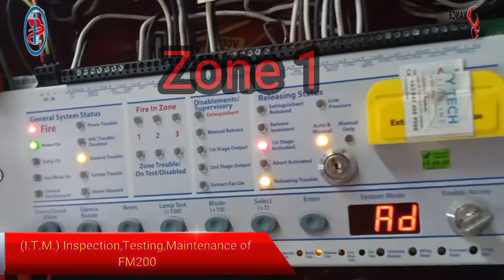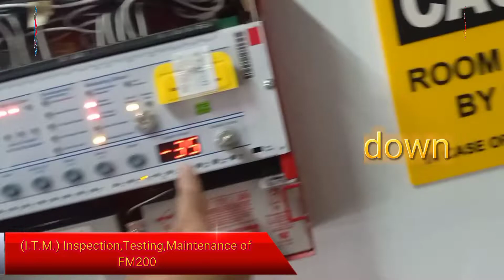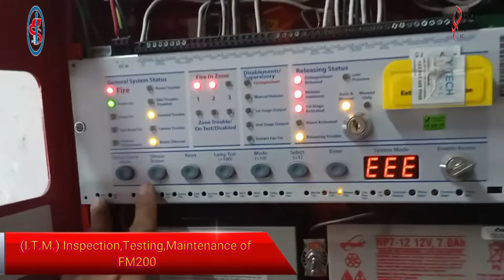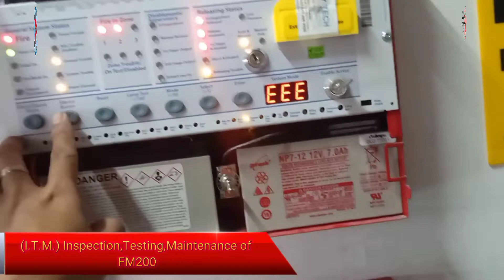(I.T.M.) Inspection,Testing,Maintenance of FM200 Deluge Brand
🔥FIRE PROTECTION🔥
🔥FIRE DETECTION🔥

We are pleased to introduce to you our company, Safety Tech Innovation Inc. and Advance Fire Suppression System Inc.
The company offers professional and high quality services based on Fire Code of the Philippines in accordance with NFPA Standards.

🔘Safety Tech Innovation Company. (STI Inc.)🇵🇭 QUEZON CITY HEAD OFFICE
🔘Advance Fire Suppression System Inc. (AFSS Inc.)🇵🇭
BULACAN BASED
🔘Safety Tech Innovation Inc. Zamboanga (STI Inc.) ZAMBOANGA City  BASED

⚙️“We Design, Supply and Installation, Inpection Testing and Maintenance(ITM) of ALL Fire Protection Systems”

Safety Tech Innovation Inc. is now certified under 𝐈𝐒𝐎 𝟗𝟎𝟎𝟏: 𝟐𝟎𝟏𝟓 Quality Management System by TÜV NORD Philippines, Inc.

Safety Tech Innovation Inc. is a Fire Protection Contractor for Fire Suppression. Supply, Design, Installation, Inspection Testing and Maintenance based on NFPA Standards

📚NFPA ID: 3425214
📑PCAB No.47653
🕵🏻‍♂️Google us
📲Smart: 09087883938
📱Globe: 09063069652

☺️We can supply & installation in your:
🏢 Buildings
🏩 Shopping Mall
🏨 Hotels
🏫 Offices
🏥 Hospitals
🏭 Warehouse
🌇 Residential Complex
🌆 Manufacturing Building

🛡️Fire Detection and Alarm System
⭕Smoke / Heat / Combination / IR Type
⭕Fire Alarm Control Panel (FACP)
⭕Alarm Bell 6' 24Vdc🛎️🔔
⭕Strobe Siren
⭕Manual Call Point (MCP)
⭕Beam Detector Conventional
⭕Strobe/Sounder Base Detector
⭕Modules Input/Output/Relay
⭕Back up Battery 12Vdc

🛡️Water-based Fire Protection💧
⭕Automatic Fire Suppression and Sprinkler Systems (AFSSS)
⭕Sprinkler System
⭕Deluge Water Spray
⭕Fire Hose Cabinet (FHC)
⭕Fire Pump System
⭕Foam Water Fire Suppression
⭕Wet Stand Pipe

🛡️Wet Chemical
⭕Automatic Kitchen Fire Suppression System(AKFSS)
Class "K" Fire

🛡️Clean Agent Fire Protection
⭕FM200 Fire Suppression
⭕Novec1230

⚙️Sevices: Inspection,Testing Maintenance Services (ITM)
& all kinds and types of Fire Detection & Fire Suppression System.

Is your Building FIRE SAFE?

∙ Compliant to fire safety ordinance
∙ Type L1 - Life safety protection compliant
∙ Avoid Criminal Liability

Laging Handa Diliman Quezon City 1103 Metro Manila Philippines